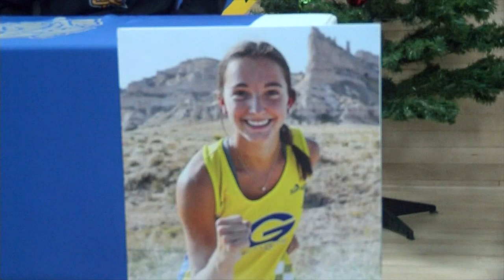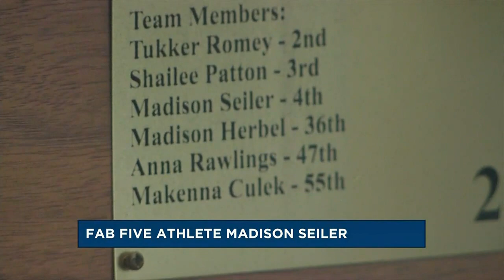Fab Five Student Athlete Madison Seiler (Gering)